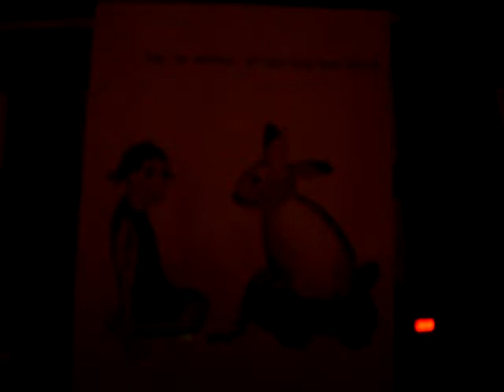37 Damen und Herren - Soundcheck - Not that kind of Man